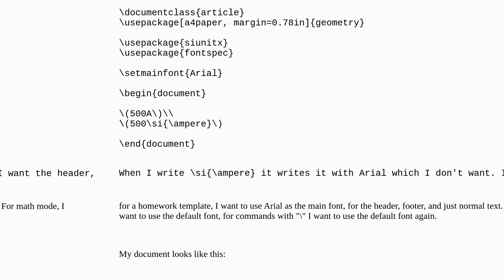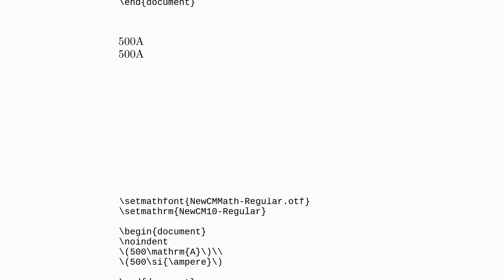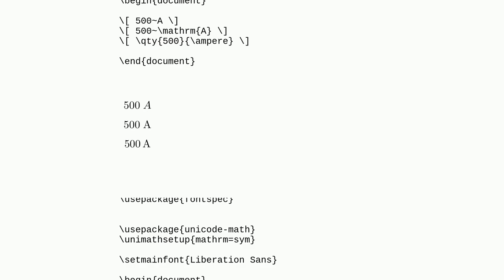Tex: Math Command Different Font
Math Command Different Font

A special thanks goes out to the community

  fonts xetex math-fonts